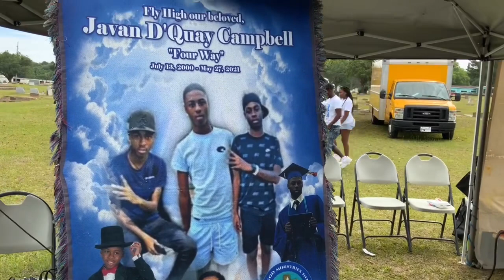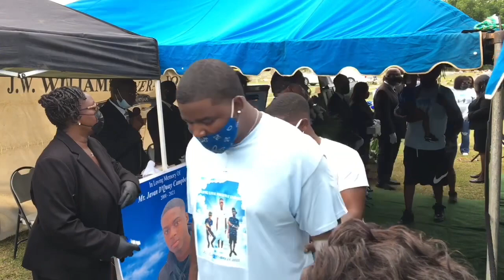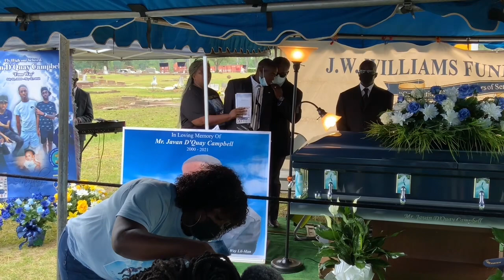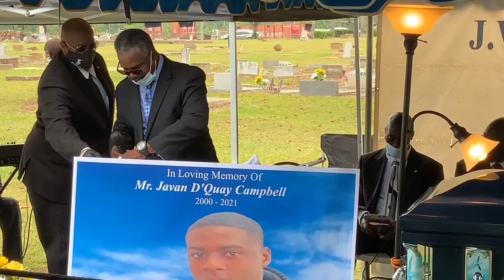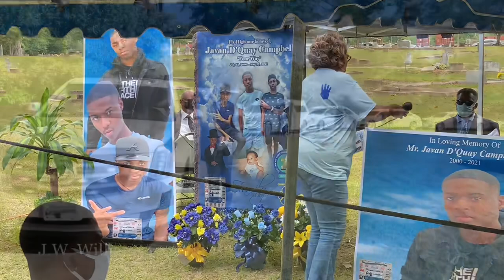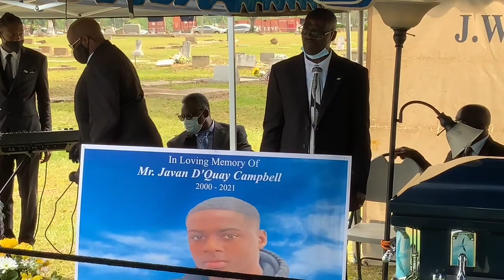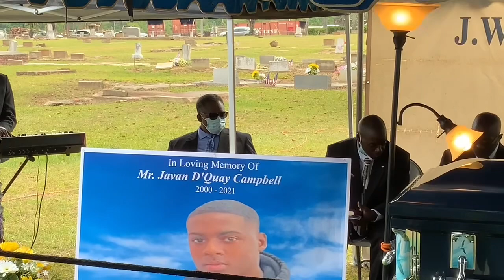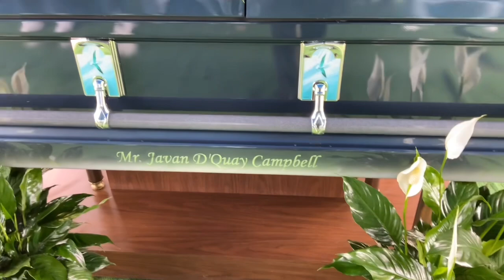Funeral Service of Mr. Javan D. Campbell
July 13, 2000 - May 27, 2021
Bethel Cemetery - Americus, Georgia
Elder Alonzo Johnson - Eulogist